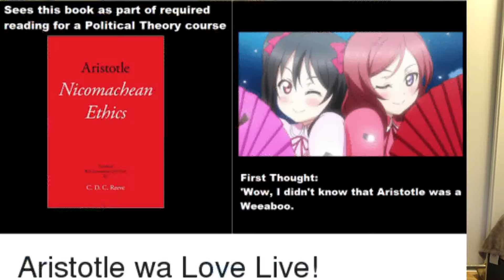The Way Of Learning | Motivation Monday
But today we go over how YOU can learn, and why YOU should. Watch till the end to find out!

●Blue Wednesday – Best I Can